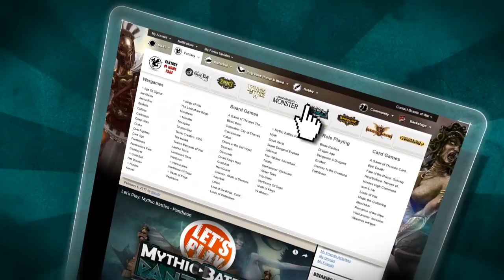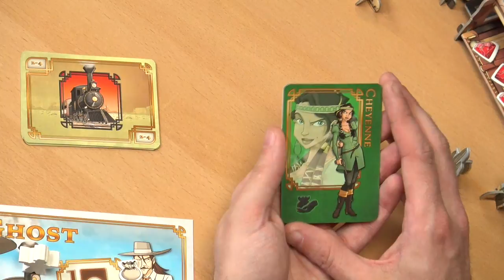Let's Play: Colt Express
Today Justin and John are joined by boardgame boffin Az for a playthrough of Colt Express from Ludonaute.

It's high noon in the studio as the marshal has his hands full trying to stop these guys from robbing the Colt Express.

Each of the three bandits has their own special abilities that can affect the outcome of the round but this game involves reading the other players just as much as the cards.

Would Justin look good in a Stetson?